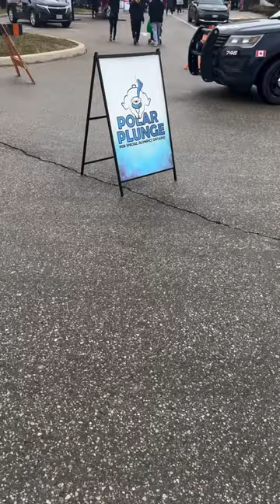Team Frozen Healers ♥️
Team Frozen Healers from St. Mary’s General Hospital (Sarah Farwell, Chief of Strategy and Governance), and Cambridge Memorial Hospital (Rob Howe, Director of Digital Health), took the PLUNGE today to support Special Olympic athletes!

With over 150 plungers and nearly $50,000 raised, we’re making a big splash for a great cause @polarplungeon.

Huge thanks to Waterloo Regional Police Services for the challenge! 🧊🏥